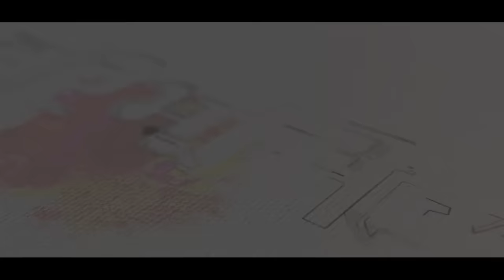Kuldeep Bishnoi को क्यों नहीं मिला टिकट? 8pm | Haribhoomitv